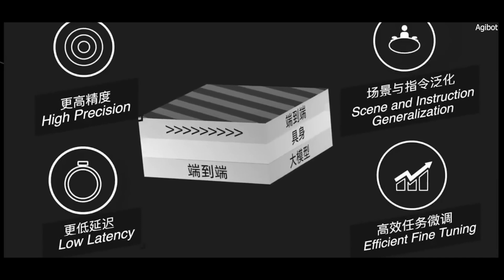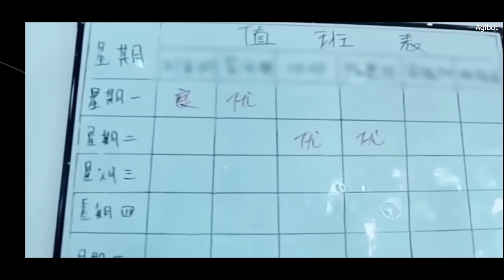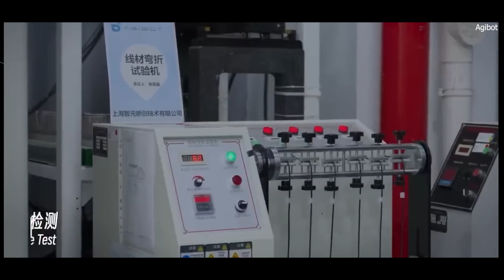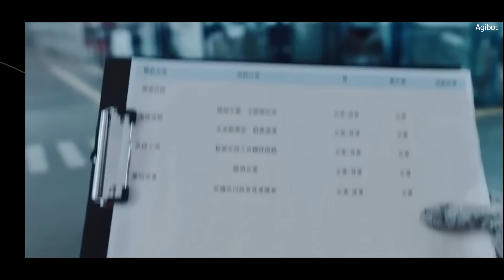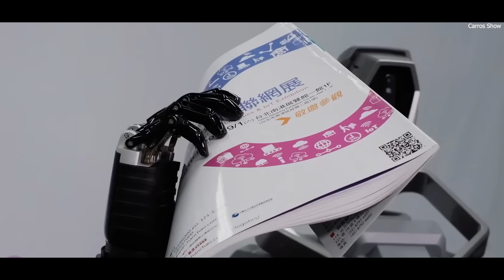China Stunns the World with its NEW AI Robot Workforce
In factories across China, a quiet transformation is taking place. It involves rows upon rows of highly advanced machines that look surprisingly human—machines that may soon reshape how we think about work. This is the age of advanced humanoid robots, and Chinese companies are making rapid progress to mass produce these robots by the year 2025. It might sound like science fiction, but it is happening right now. Behind closed doors, engineers are assembling mechanical parts that mimic human joints, wiring electronic circuits that allow for complex motion control, and installing advanced software that gives these robots the ability to see, react, and learn. It is all very real, and it may herald one of the biggest changes in the global workforce in decades.